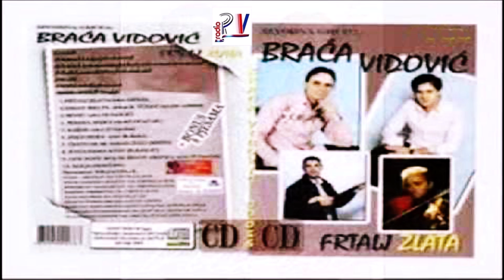Braca Vidovic & Dragi brate (Audio)